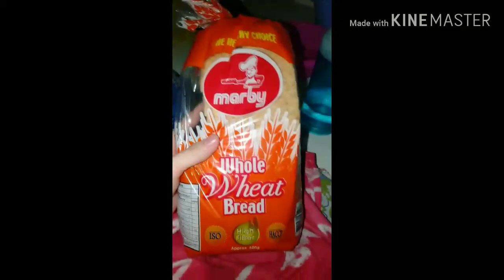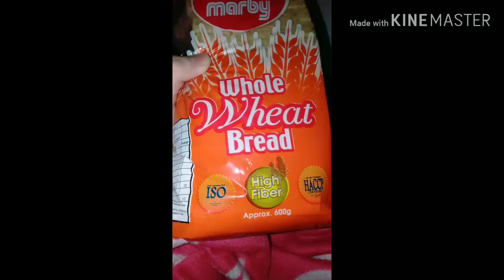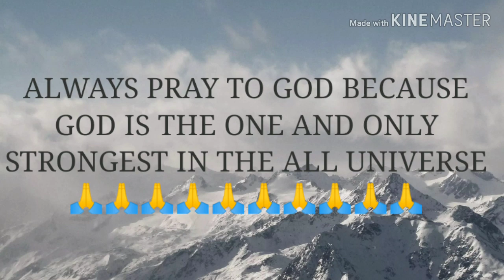(John Oda Vlogs) Wheat Bread! [High Fiber] Healthy Bread!! (Vlogs # 3)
ALWAYS PRAY TO GOD BECAUSE GOD CREATE US EVERYTHING LIKE EARTH MOUNTAIN PEOPLE ANIMALS SUN MOON ALL OF THE UNIVERSE CREATE BY GOD GOD CAN GIVE HEALING AND CAN GIVE A NEW LIFE ALWAYS PRAY TO GOD TO PROTECT YOU FROM KORONA VIRUS AND TO PROTECT YOU FROM EVIL PEOPLE AND TO PROTECT YOU FROM DANGEROUS PLACE AND TO PROTECT YOU FROM ACCIDENT AND TO HELP YOUR OUR PROBLEMS ALWAYS PRAY TO GOD BECAUSE GOD IS THE ONE AND ONLY STRONGEST IN THE ALL UNIVERSE 🙏🙌❤️🌟🙏❤️🌟🙏❤️🙏🙌🙌❤️🌟🙏🙏🙏🙏🙏